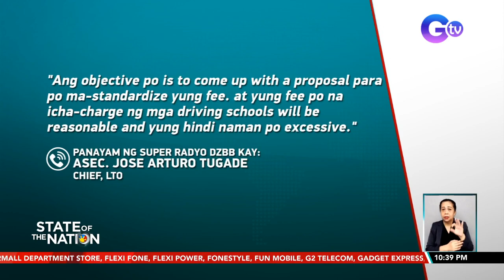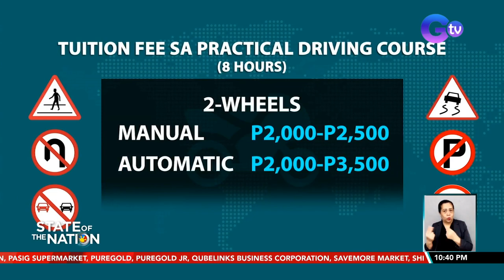Mataas na singil ng driving schools, inirereklamo | SONA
Pinag-aaralan na ng Land Transportation Office na gawing pare-pareho na lang o standardized ang singil ng mga driving schools. Hindi kasi abot kaya para sa ilan ang mataas na singil para sa mga driving lessons na required pa man din para makakuha ng lisensya.
May report si Katrina Son.